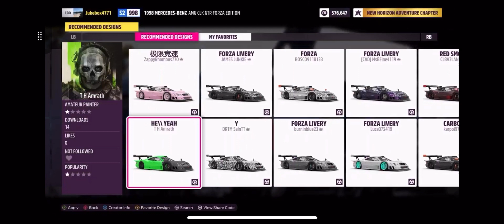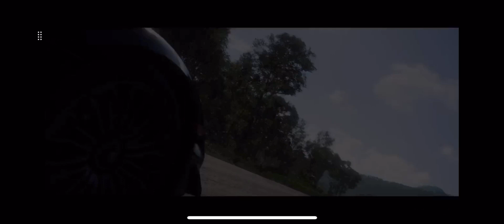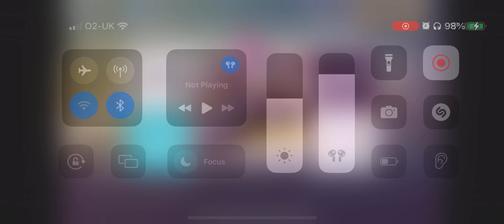New car for me